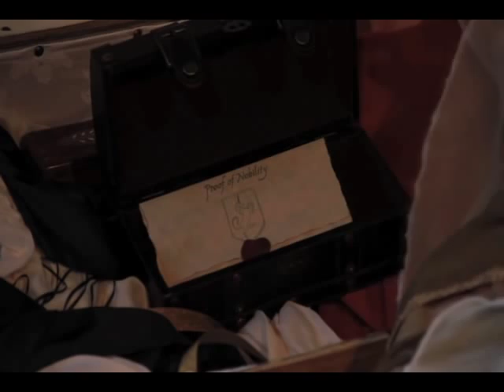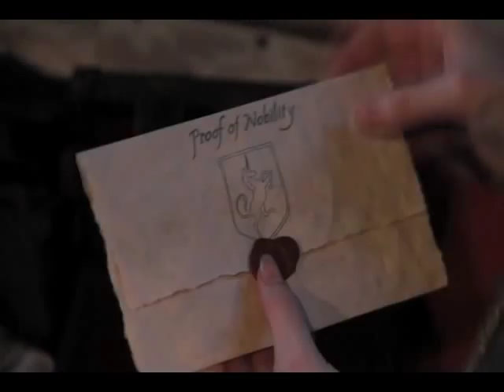Mark of Royalty Music Video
Mark of Royalty is a novel based in the Renaissance time period. When our publisher asked us to come up with innovative ways to market the book (available in bookstores in February 2011) we came up with the idea of making a music video based on the book and it's characters. What you see here is over a year's worth of planning and work.  We hope you enjoy it!

Credits:
Cast and Crew for Mark of Royalty the Video

Jennifer K. Clark - Author of the book and Producer of the video
Stephonie K. Williams - Coauthor of the book and Producer of the video
Kelsey Wheadon - Song Artist & Interviewee
Warren Workman - Director
Jaclyn Hales - Sarah
Jon Florence - Alex
TJ Curtis- Chad
Rebecca Batty - Felicia
Kenneth Yeager - Clyde
Natalie Willison - Queen Julianna
Kenneth Applegate- King Richard
Liekele 364 (Luke) - Friesian Stallion
Vicky Stevens - Owner & Trainer
Christie Erickson - Trainer, Rider, & Stunt Double
Liz Carazo - Horse Groom
Lilliana Corona - Production Assistant
Ashley Yakovich - Production Assistant and Grip
Scott Warren - Director of Photography
Dora Workman - Assistant Director
Pete Yakovich - Boom Operator and Grip
Krik Myers - Gaffer
Paul Williams - Assistant Producer
Melaine Mallory - Wardrobe
Linda Kilgrow - Wardrobe Assistant
Valynda Clark - Wardrove Assistant
Nicole Manley - Hair & Makeup
Rachel Parkinson- Hair & Makeup
Brittany - Hair & Makeup
Jack Clark - Transportation
Don Kilgrow - Transportation
Eddie J Sáenz- Photographer
Michael - Crafty, Extra, & Interviewee
Jared Kilgrow - Catering
Sarah - Crafty, Extra, & Interviewee
Anneli Byrd - Extra & Interviewee
Catherine Byrd - Extra & Interviewee

We would like to extend a very special Thank You! to everyone who helped us on this project.
Tabitha Mounteer
Holly Tippetts
Michael Jeffery
Julie Jeffery
Andrew Aedo
Ashley Aedo
Cameron Fullmer
Kish Carter
Adam Baird
Patti King
Jennifer Bannick
Stephanie Judd
Eliot Wood
Jennifer Sinclair
Trent Sargent
Kasey Warhurst
Megan Warhurst